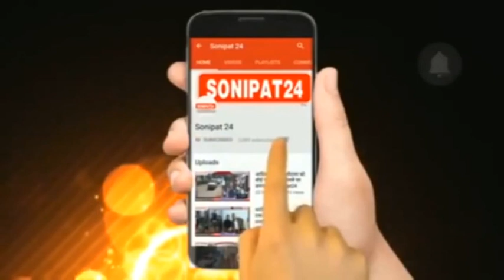C C H R O ; ने मनाया 72वा गणतंत्र दिवस //Sonipat24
सामाजिक संस्था क्राईम कन्ट्रोल एंड ह्यूमन राईट्स ऑर्गेनाइजेशन  द्वारा ध्वजारोहण के साथ गणतंत्र दिवस बड़ी धूमधाम के साथ मनाया गया, कार्यक्रम में  वार्ड नंबर 5 से   पार्षद मुकेश सैनी ने बतौर मुख्य अतिथि शिरकत की  उन्होंने  बच्चों से कहा कि जिन नेताओं  व स्वतंत्रता सेनानियों ने हमें आजादी दिलवाई है हम उनका बलिदान व्यर्थ नहीं जाने देंगे l कार्यक्रम में हरियाणा वैदिक स्कूल के बच्चों द्वारा देशभक्ति से जुड़े सांस्कृतिक कार्यक्रम पेश किए  बच्चों की प्रस्तुति ने  अतिथियों का मन मोह लिया इस अवसर पर संस्था के चेयरमैन प्रमोद कटारिया ने अपने संबोधन में बच्चों से कहा कि सभी को देश के प्रति अपना कर्तव्य पूरी निष्ठा एवं ईमानदारी से निभाना चाहिए शहीदों ने अपने जीवन का बलिदान देकर हमें गुलामी की जंजीरों से आजाद करवाया था सभी को देश के विकास में अधिक से अधिक योगदान देना चाहिए